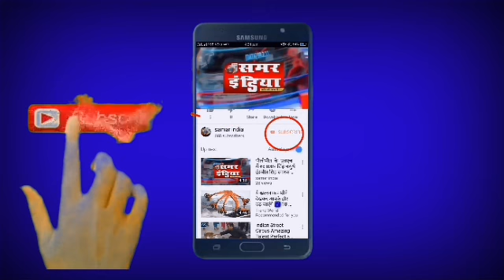यमुना एक्सप्रेसवे सड़क हादसे में निहाल सिंह बघेल ने घायल गंभीर व्यक्तियों की जान बचाने में वीरता...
यमुना एक्सप्रेसवे सड़क हादसे में निहाल सिंह बघेल ने घायल गंभीर व्यक्तियों की जान बचाने में वीरता का परिचय दिया।